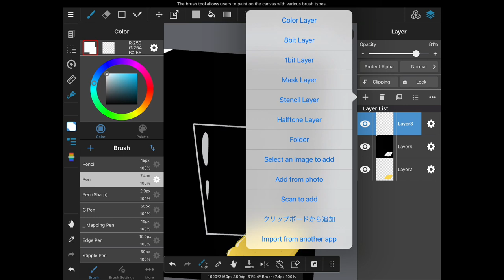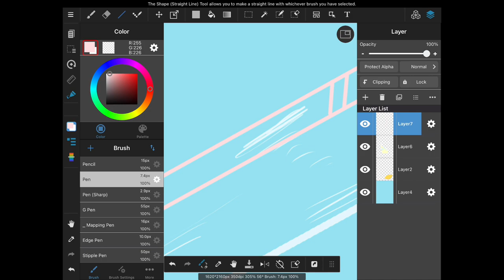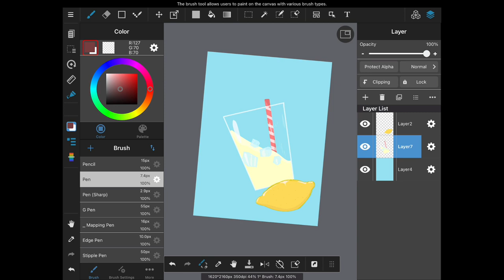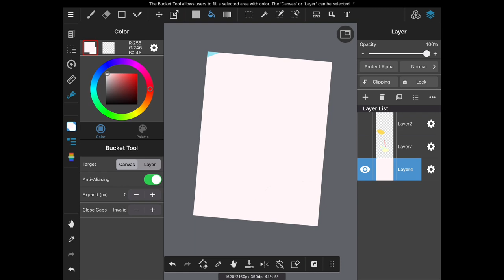With the summer on high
Ice-cold lemonade on a pale pink sky.